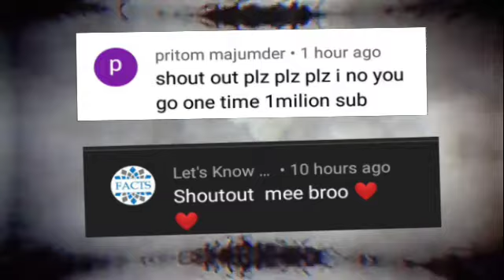Crafting and building top build hacks #1